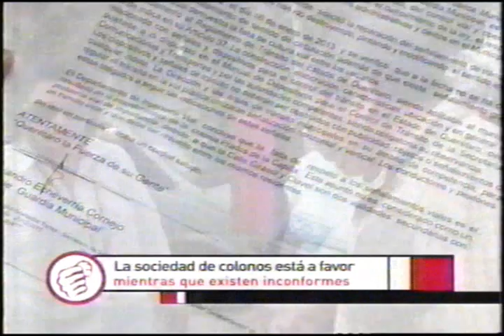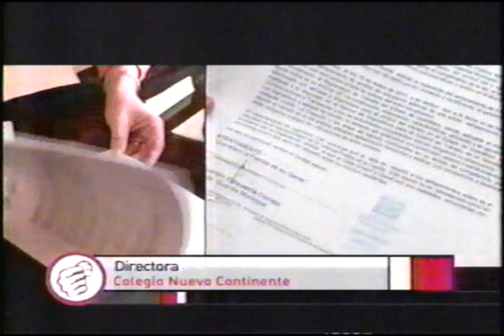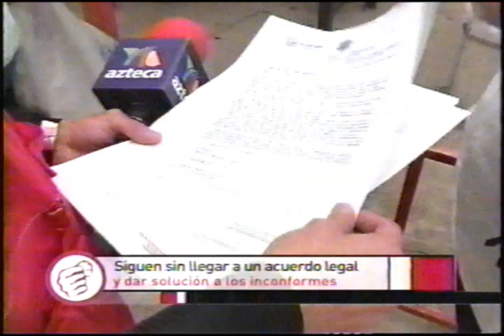A Quien Corresponda Querétaro 12 de Noviembre de 2013